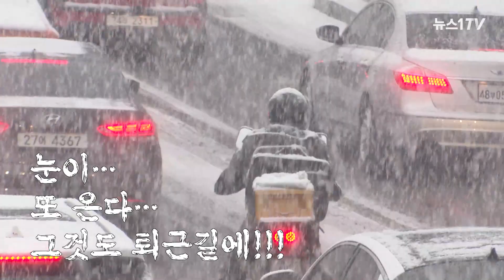서울 수도권 또 폭설에 '퇴근 대란'…출근길 영향은?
(서울=뉴스1) 문영광 기자,박혜성 기자,이승아 기자 = 12일 퇴근시간대 수도권에 시간당 최고 5㎝의 눈이 내려 곳곳에서 교통 정체가 빚어지고 있다.

지난 6일 퇴근길에도 수도권 폭설로 교통대란이 일어나 많은 사고와 불편이 잇따른지 6일만이다.

12일 역시 퇴근시간대가 되기 전인 오후 4시경부터 수도권 곧곧에서 교통 정체가 빚어졌다.

서울시 교통정보센터 TOPIS 등에 따르면 오후 5시30분쯤 도심 전체 차량의 속도가 시속 7㎞로 거북이 걸음을 했고, 정체는 밤까지 이어질 전망이다.

지자체별로 제설을 위한 비상근무 체제에 돌입했지만 시민들은 긴장을 늦추지 못하고 있다.

많은 곳은 이미 2cm 내외로 눈이 쌓였고, 해가 지면서 도로도 얼어붙어 제설이 쉽지 않은 상황이다.

기상청에 따르면 오후 6시 이후에 눈발은 약해지겠지만 경기 동부에는 오후 9시까지 눈이 이어질 전망이다.